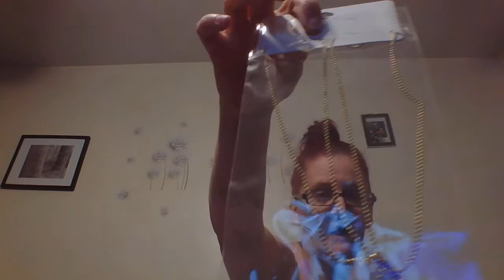www shop cherrie com